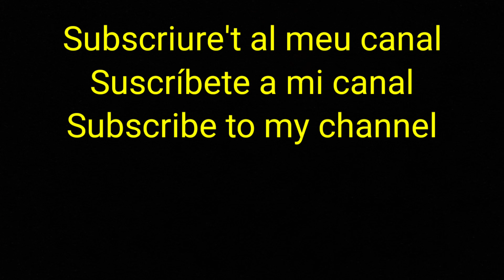Resum fotos 2023, Fenòmens solars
Resum fotos 2023, Núvols
Photo summary 2023, Clouds